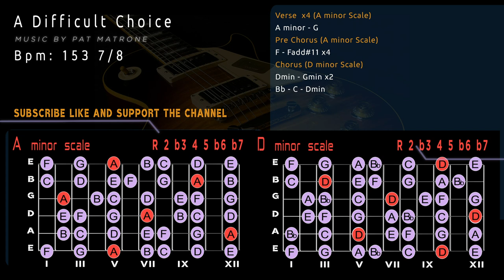Uplifting Progressive Metal 7/8 Backing Track/Guitar Jam Amin/Dmin [A Difficult Choice]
Uplifting Progressive Metal 7/8  Backing Track/Guitar Jam Amin/Dmin
CHORDS
Verse  x4 (A minor Scale)
A minor - G
Pre Chorus (A minor Scale)
F - Fadd#11 x4
 Chorus (D minor Scale)
Dmin - Gmin x2
Bb - C - Dmin
153 bpm 7/8